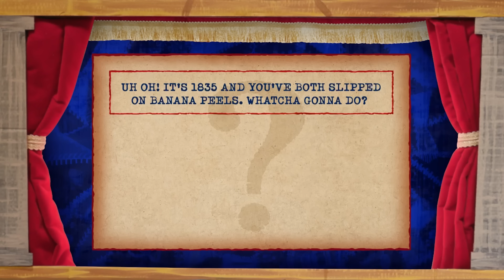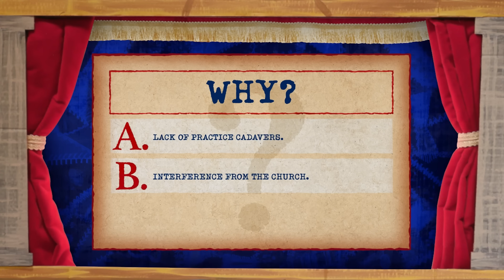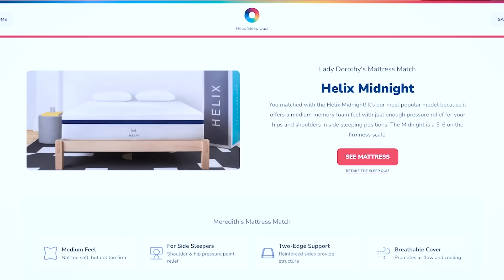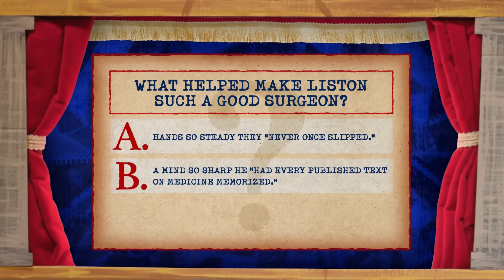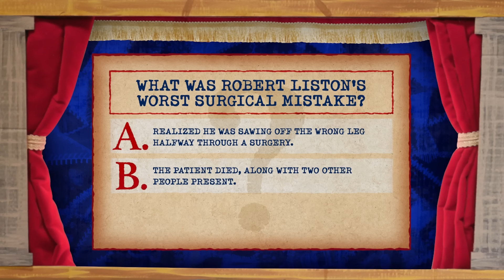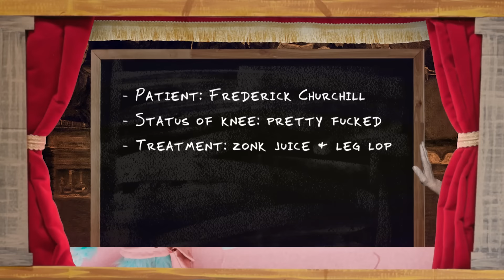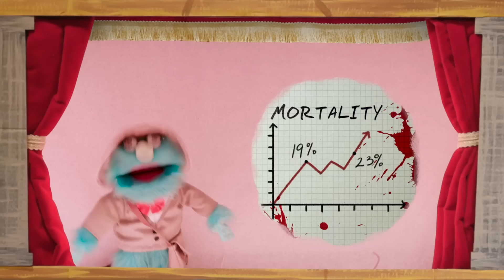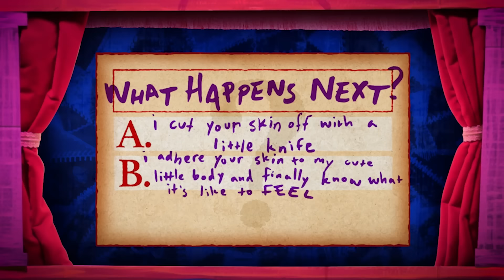The Bloody Life of England's Fastest Surgeon • Puppet History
Thank you Helix for sponsoring! to get up to $200 off your Helix mattress, plus two free pillows

Trigger Warning: This video includes graphic detail of medical procedures

 Shane Madej

WRITER
Garrett Werner

PRODUCER
Lizzie Lockard

DIRECTOR
Mark Celestino

FEATURING
Ryan Bergara
Aria Inthavong

EDITOR
Jillian Diblasio

ADDITIONAL EDITING
Charlie Richardson

ORIGINAL MUSIC
Hughie Stone Fish
Patrick Volker and Shane Madej

PRODUCTION SUPERVISOR
Brittney Lee

PRODUCTION COORDINATOR
Carter Lau

RESEARCHER
Kari Koeppel

PRODUCTION ASSISTANTS
MaryGrace Stephenson
Veronica Tullo
Olivia Cashman

GRIP & ELECTRIC
Brendan Yoo

SOUND
Kevin Bazell

PRODUCTION DESIGNER
Billy Jett

ART DIRECTOR
Darren DeMatteis

PUPPETS BY
Madison Girifalco

Sam Young

MOTION GRAPHIC ANIMATORS
Mike Fox
Julia Capuano
Mattea Guldy

GRAPHIC ARTIST
Crystal Cheng

ASSISTANT EDITOR
Frank Parker

Katie LeBlanc

Lizzie Lockard

EXECUTIVE PRODUCERS
Ryan Bergara
Shane Madej
Steven Lim